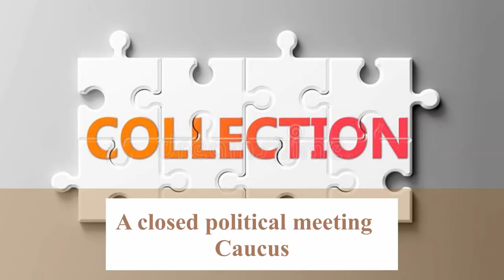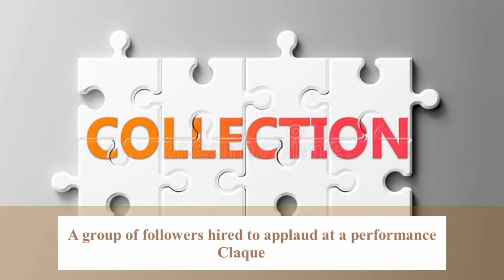Collection I One Word Substitution